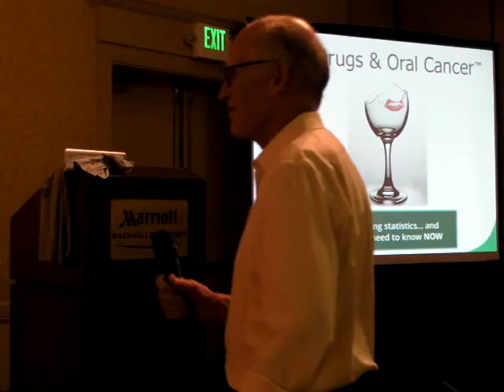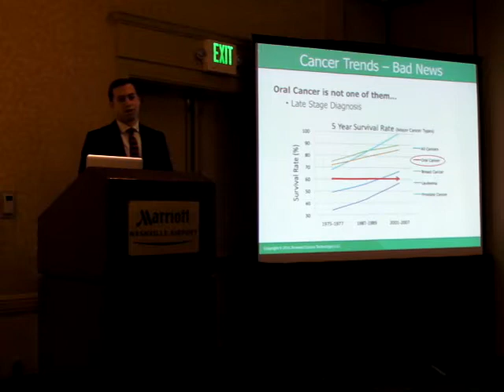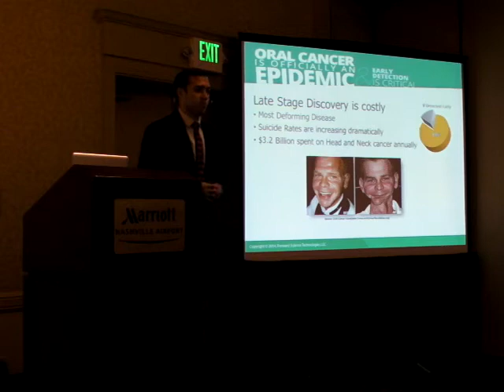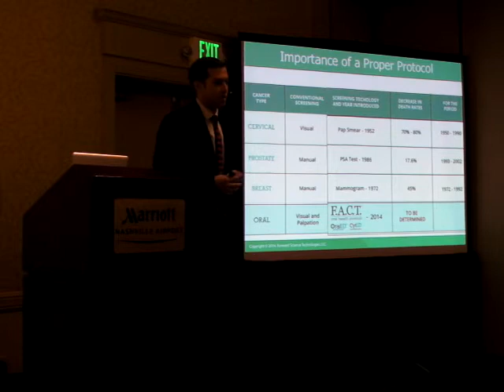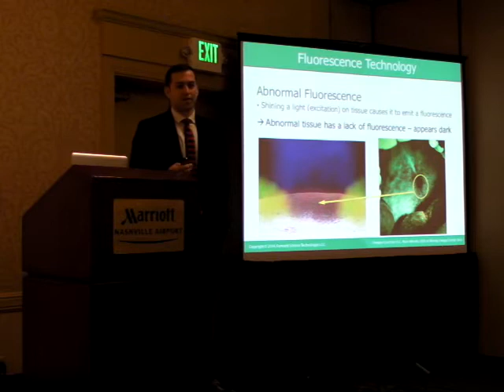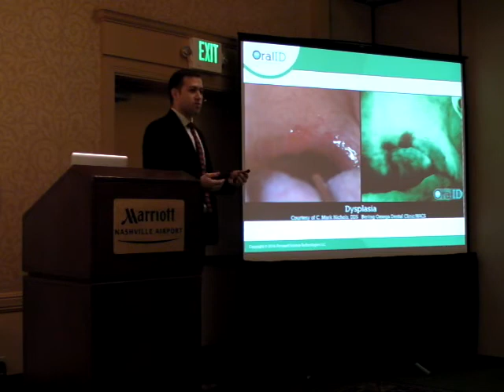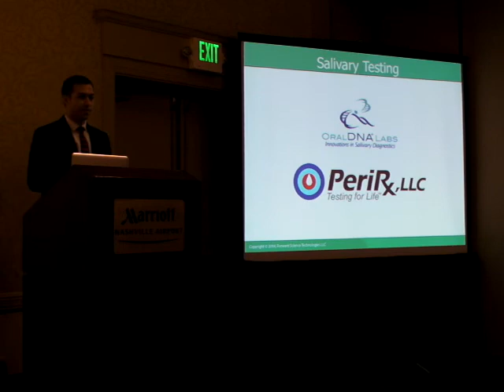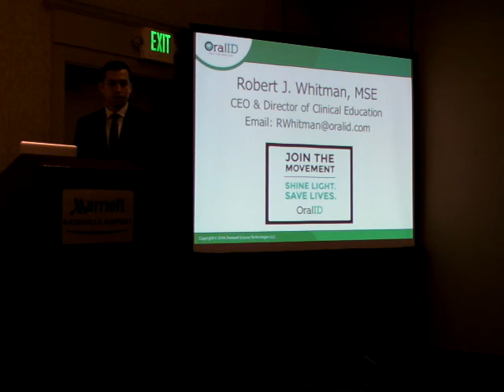2015 IABDM Conference - Robert Whitman MSE - Sex, Drugs and Oral Cancer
2015 IABDM Conference
Robert Whitman MSE discusses Sex, Drugs and Oral Cancer